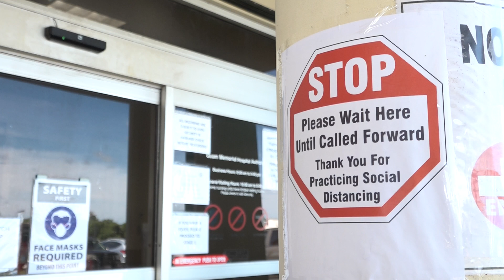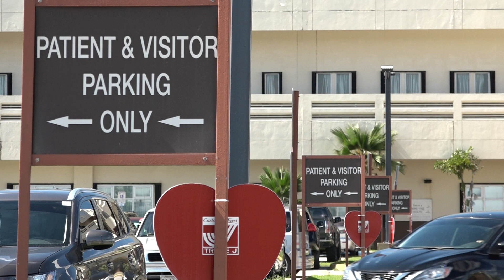Lillian Perez-Posadas not retiring, hoping for Guam Memorial Hospital's financial stability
It's no secret the island's only public hospital is in dire need of financial help and facility repairs. On top of that, last month, the Guam Memorial Hospital was at risk of losing it's top official. But GMH administrator Lillian Perez-Posadas is reassuring the public, she will not be stepping down.